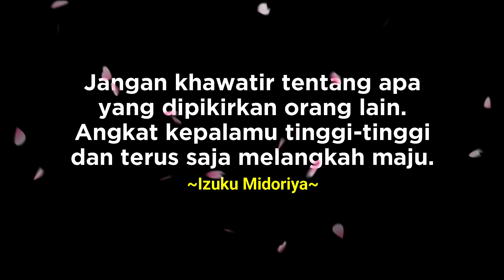Haikyuu Katanya Bakal Kalah Populer Sama Anime Sport Satu Ini…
Selamat datang kembali di channel audian audina
Kali ini bakal saya bahas tuntas apa itu manga blue lock
Banyak teor-teori yang beranggapan kalau manga ini bakallebih popular dari haikyuu
Setujukah kalian?
Tonton aja video ini sampai selesai
Dan silahkan berargumen di kolom komentar dengan bijak
Jangan lupa disubscribe juga ya